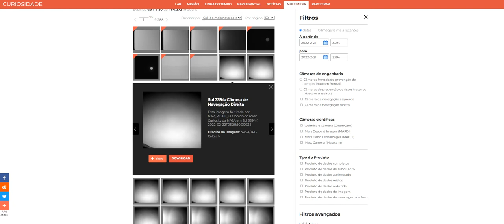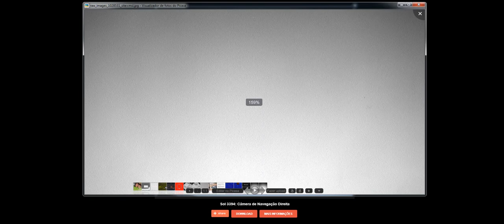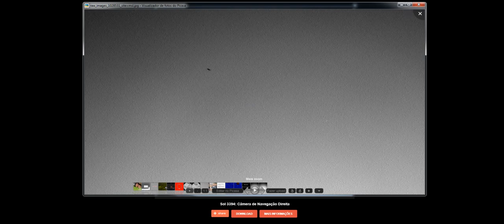AVES em MARTE!!!!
Não concorda que sejam pássaros,deixe seu comentário

Rover Curiosity, Marte, curiosidade, anomalias em Marte, NASA,
Curiosity 2022, Perseverance,